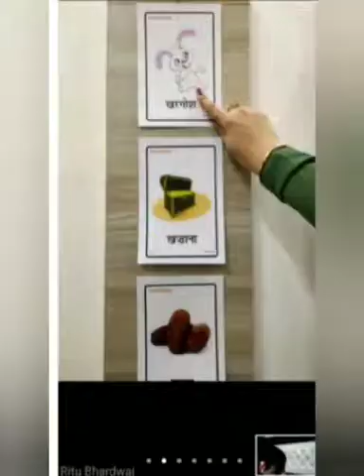Some Moments of online class Prep-1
Video from Ritu Bhardwaj